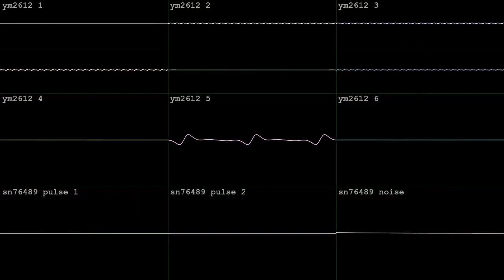snow melter [YM2612 + SN76489]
made with Furnace for Sega Genesis!  entered to Winter Chip XIX on Jan 18 2024.  got the tincan!  wave vid done in corrscope